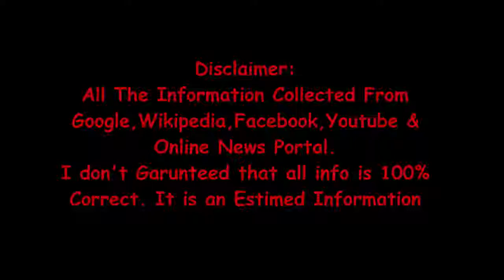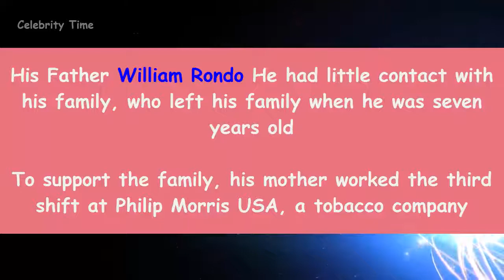Rajon Rondo Lifestyle | Biography | Income | Car | House | Net Worth | Salary | Wife & Family Photos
Rajon Rondo Lifestyle, Biography, Income, Car, House, Net Worth,Salary, Wife and Family Photos by Celebrity Time